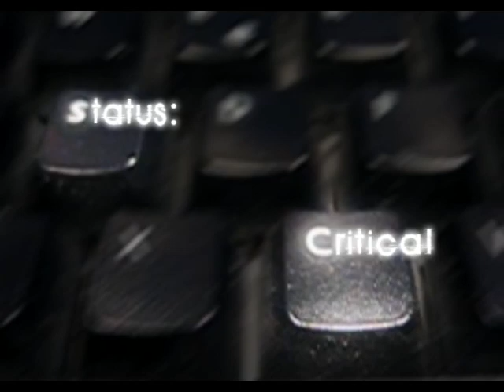Unreal Tournament 2004 - Status Critical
Unreal.StatusCritical